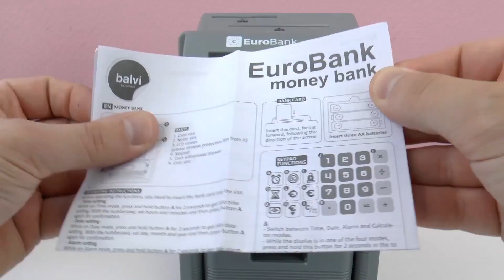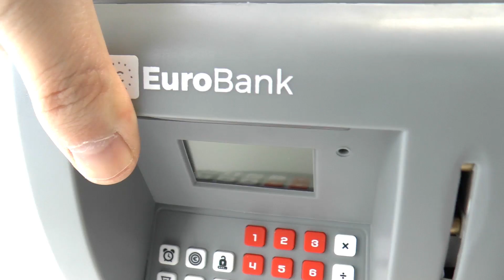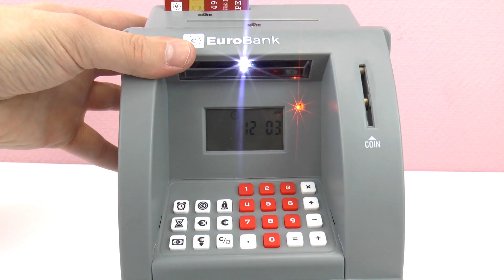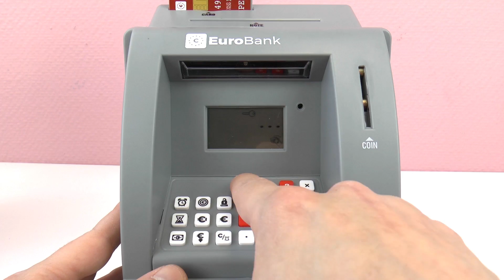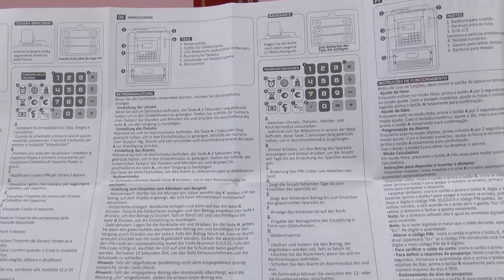รีวิวของเล่น ตู้เอทีเอ็มกระปุกออมสินสุดไฮเทค